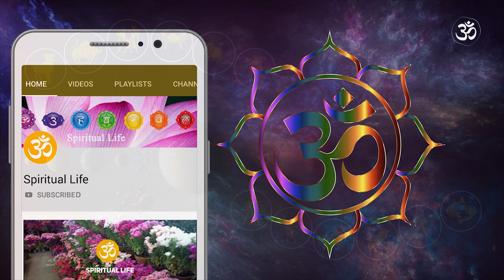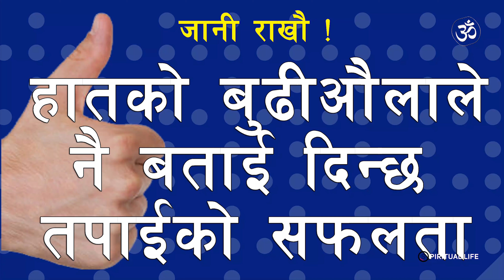हातको बुढीऔलाले नै बताई दिन्छ तपाई सफल की असफल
हातको बुढीऔलाले वताउछ सफल की असफल भनेर! जानी राख्नुहोस ! Hat ko aula ko तपाई कत्तीको भाग्यमानी? हाम्रै हातको बुढीऔलाले वताउछ सफल की असफल भनेर, Haat ko budhi aaula le nai batai dinchha tapai kati bhagyamani ra safal bhanera